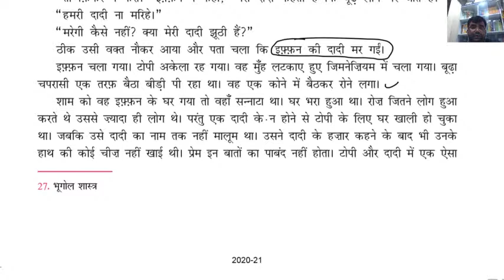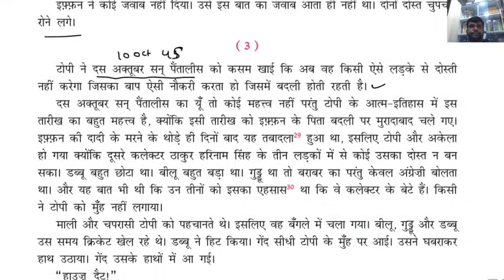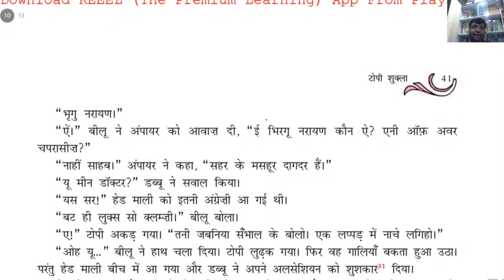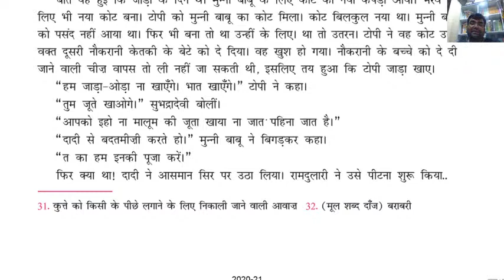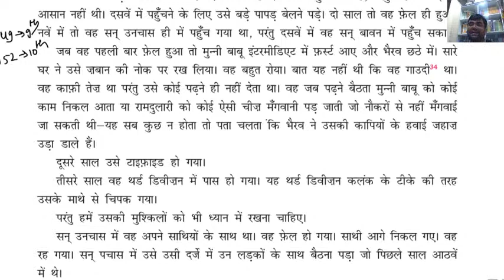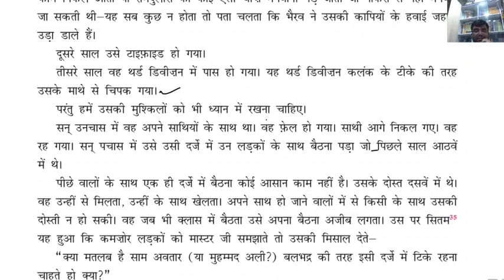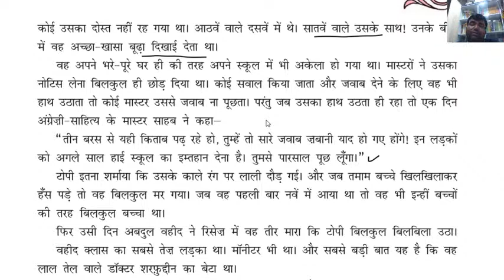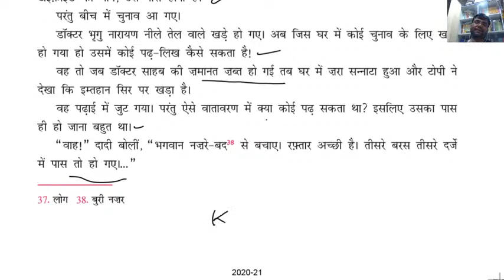Topi Shukla 2nd Lecture CBSE Class 10th Hindi Sanchayan